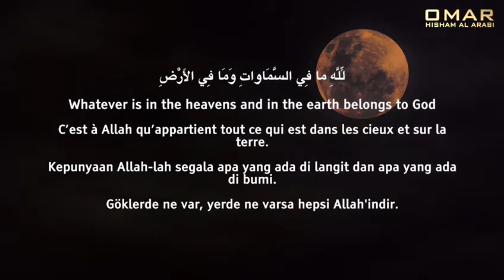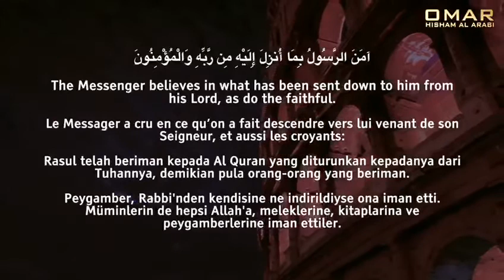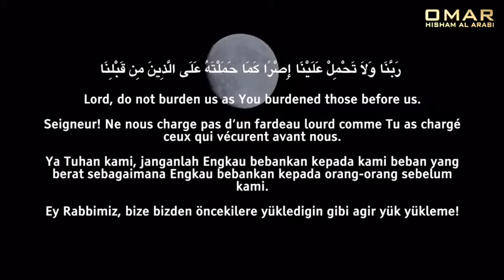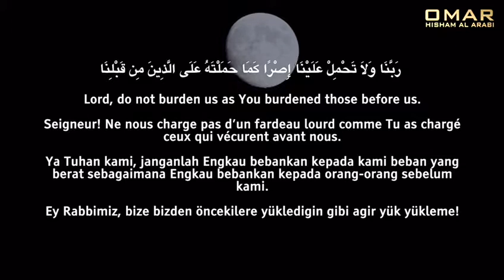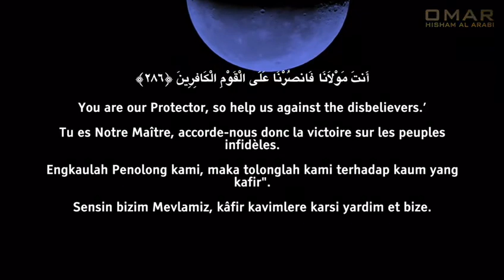25 August 2020